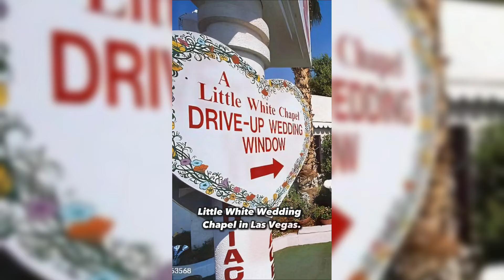Zien: EOTB-Megan getrouwd in Las Vegas